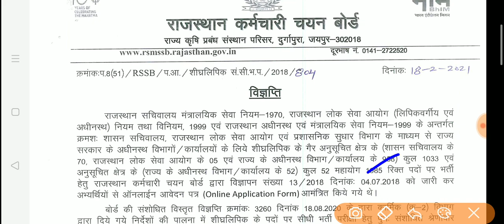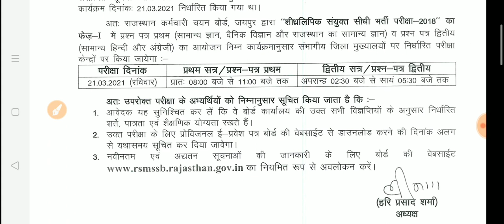Rajasthan Stenographer 2018 Latest News / RSMSSB Stenographer Exam Date 2021 Latest News